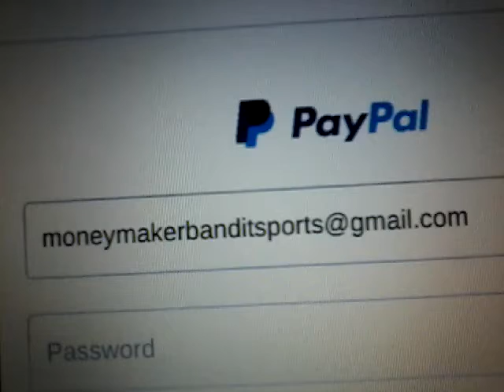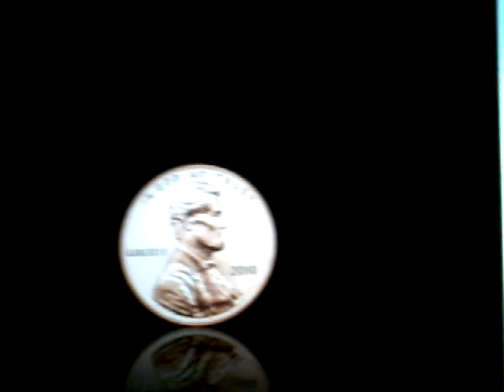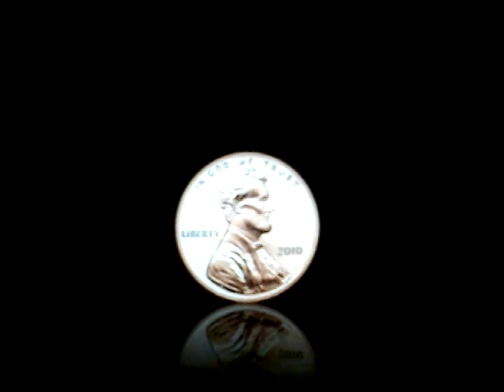Tulane vs Oklahoma Prediction 9-4-2021 College Football Betting Tips and Odds